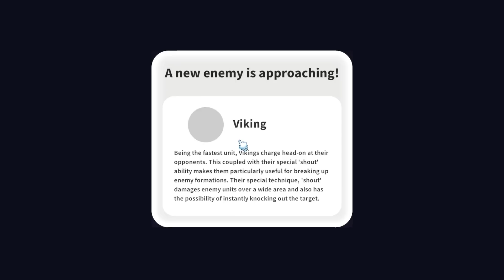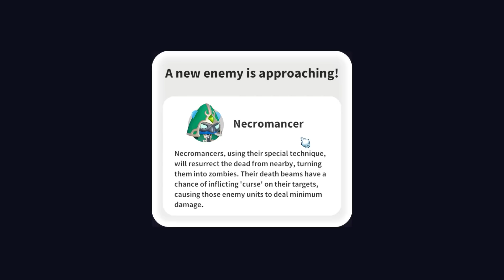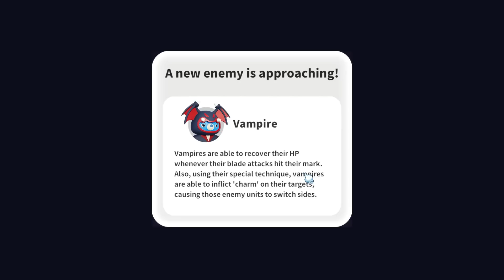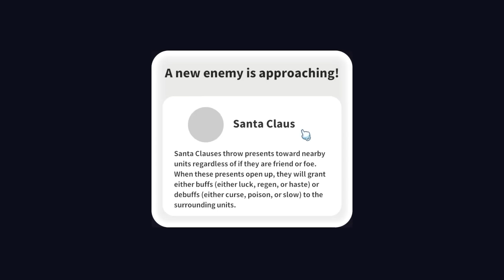TABS WITH GUMMY SOLDIERS! - DOLLY WARS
[1] We are pitting the some gummy soldiers called Dollies against each other to see who will be victorious!